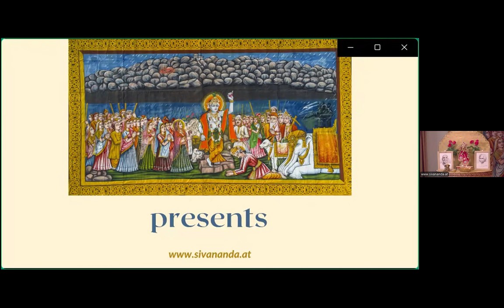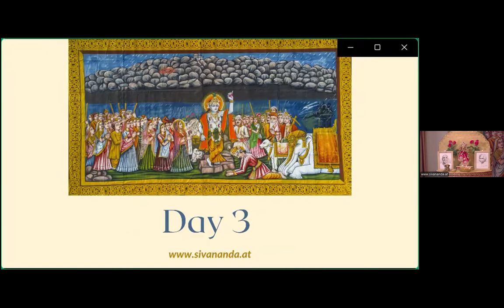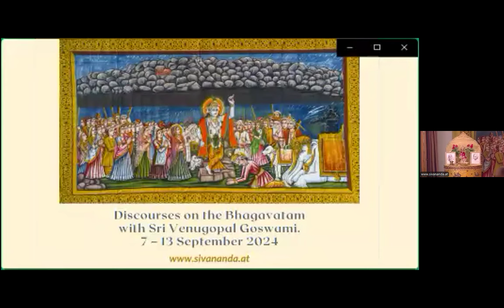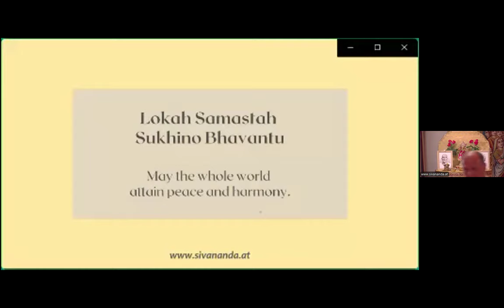Discourses on the Bhagavatam Day 3 | Sivananda Yoga Vedanta Retreat House Reith (August 2024)